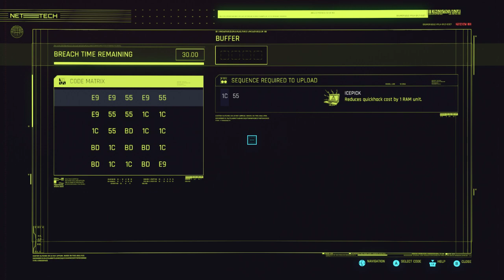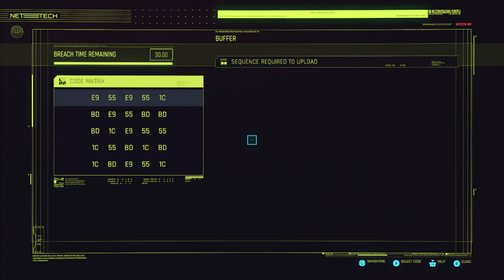LonewolfLegendOfficial's Epic Cyberpunk 2077 PC Adventure